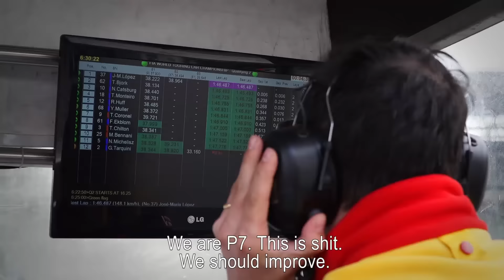BAM! First row quali for Coronel at the Hungaroring, FIA WTCC 2016 Hungaroring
BAM! First row qualifying for Coronel at the Hungaroring, FIA WTCC 2016